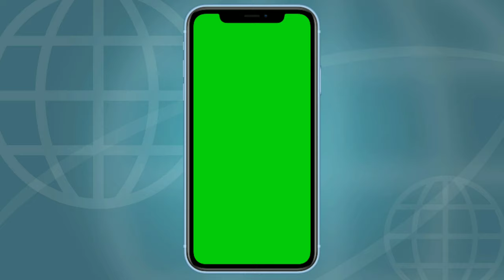iphone 11 pro max || Green Screen Mobile Frame || No Copyright 🔥🔥🔥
iphone 11 pro max || Mobile Frame Green Screen || No Copyright 🔥🔥🔥

💁🏻‍♂My Information
Name : Shohan Bin Shorab